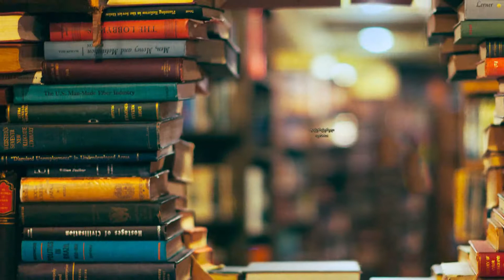საქართველო და ევროპული ღირებულებები - რატი ამაღლობელი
ლიტერატურული თერაპია
ევროპული იდენტობის იდეა
ანთროპოცენტრული ფასეულებები და იმპულსები